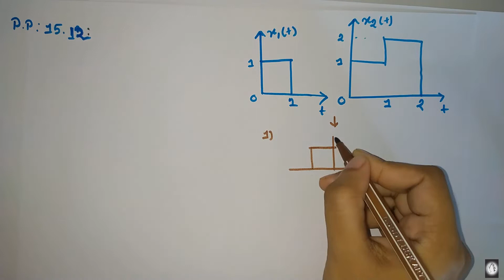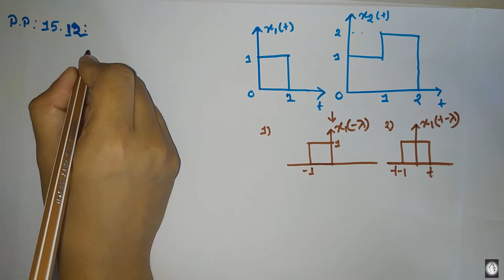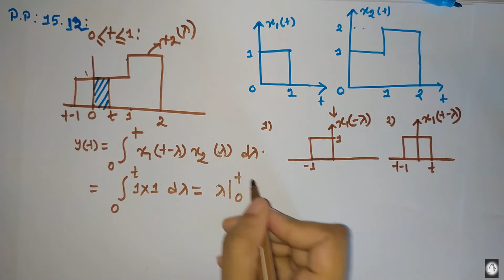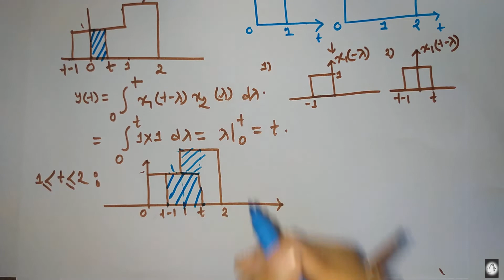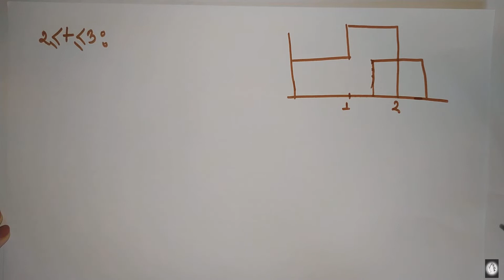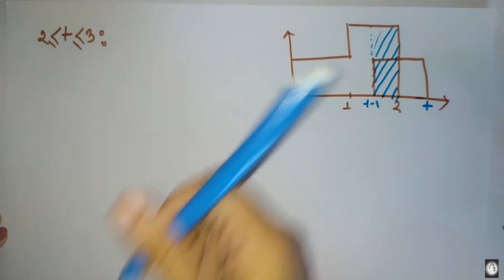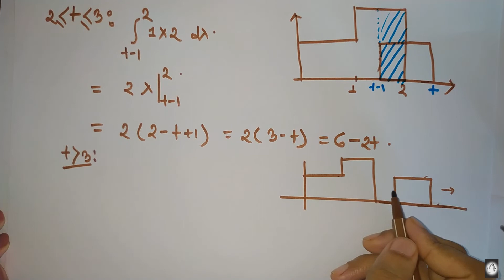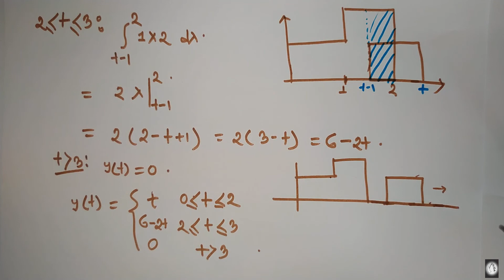Convolution example in Bangla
Convolution Example. Practice Problem 15.12 of Fundamentals of Electric Circuits.
Convolution is a mathematical approach to combine two signals to form a third signal. Convolution is applicable for both discrete signal and continuous time signal. This video shows how to perform convolution for two continuous time signals to form a new signal by solving a practice from.